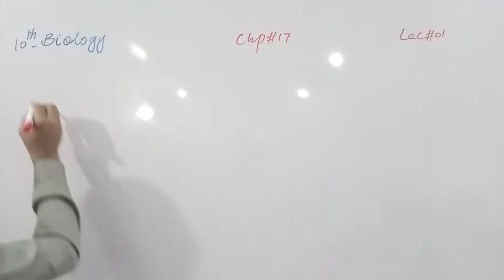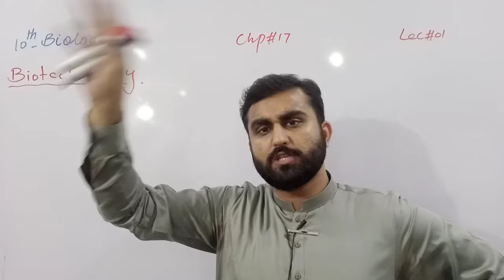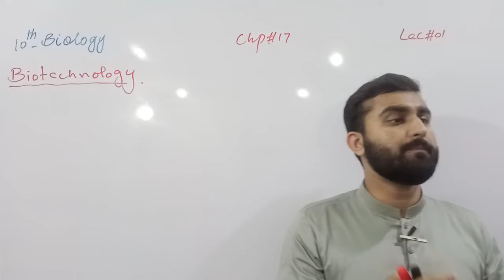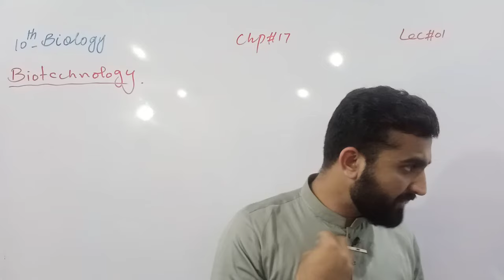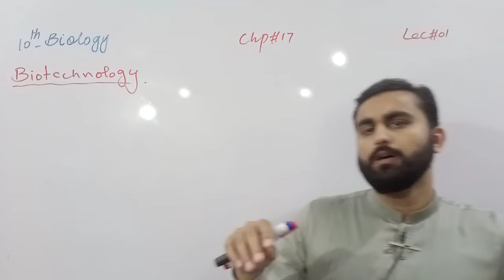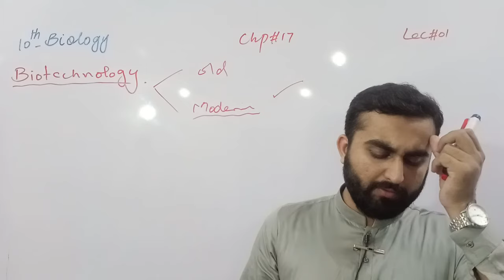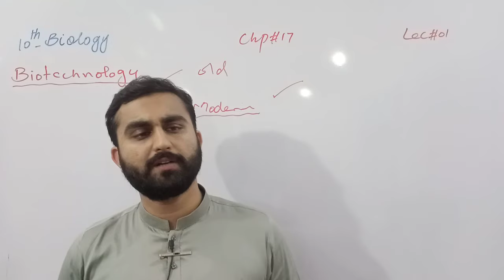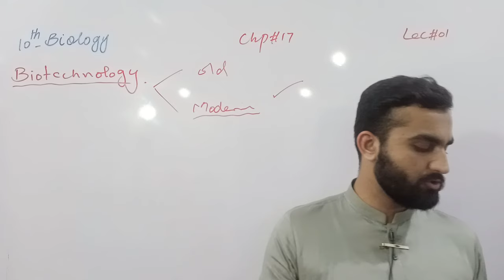Biotechnology | Chapter # 17 | Biology Class 10th | Lec.# 1